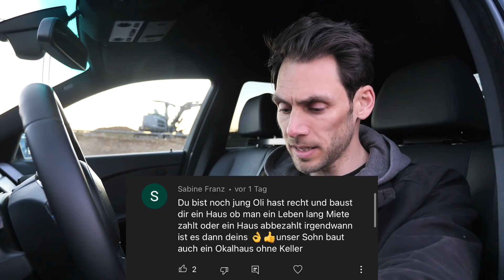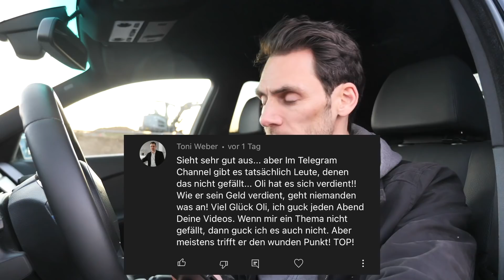Heftige Kritik an meinem Hausbau 2022 - Eure Fragen meine Antworten | Hausbau Blog #3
📝 Heftige Kritik an meinem Hausbau 2022 - Eure Fragen meine Antworten
In diesem Video besprechen wir einige eurer Fragen zum Hausbau.

⏰ Timestamps
0:00 Hausbau 2022
0:24 Baust du mit KfW Förderung?
1:05 Baust du mit Keller?
3:51 Wie wird gebaut?
5:10 Wie hoch wird die Bodenplatte?
6:44 Wie viel Quadratmeter Grundstück?
7:48 Wie viel Quadratmeter hat das Haus?
8:31 Grundstück nach Losverfahren
9:21 Vorstellung vom Grundriss?
9:43 Sind die Straßen erschlossen?
10:09 Haus einfach höher bauen?
11:08 Grundwasser Probleme?
11:36 Kritik am Hausbau
13:07 Ende